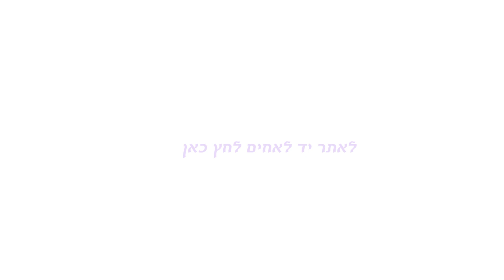מחילוץ לחופה - הגאולה של מיכל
סיפורה המלא של מיכל, שהוטסה לאוזבקיסטן בעל כורחה, בעודה בת 15, נחשף בעלון המיוחד של יד לאחים שהופיע לקראת ראש השנה תשע"ד - זמן קצר לאחר החילוץ המוצלח בסייעתא דשמיא.
תזכורת: הוריה של מיכל, האב מוסלמי והאם יהודייה שעלו ארצה מאוזבקיסטן, הבהירו לה באחד הימים כי הם רוצים לשוב יחד עמה לשם. שבוע ימים לאחר שההורים והבת נחתו באוזביקסטן, הודיע האב המוסלמי לבתו בת ה-15, כי היא עומדת להתחתן בימים הקרובים עם בן דודה המוסלמי הגדול ממנה בשנים רבות, שגדלה והתחנכה במשך כמה שנים במוסד יהודי דתי בארץ, התמוטטה למשמע הדברים. האב לא התרגש, הורה לאשתו להרגיעה ואמר לבתו בתקיפות: "זה לטובתך. את כבר לא ילדה ותפסיקי לבכות. את מוסלמית. את לא יהודייה. תקלטי את זה. הוא יהיה בעל טוב. אני מכיר אותו. אין לך ממה לחשוש".
החתונה המוסלמית נערכה במעמד בני המשפחה והזוג הצעיר-המבוגר יצא לחיים חדשים. ימים אחדים לאחר החתונה החלה הבת לחוות סבל בל יתואר. "הבעל הטוב", שהוצג על ידי האב-הדוד כמי שאל לה לחשוש מהחיים במחיצתו, התגלה כחיית אדם נטולת מעצורים. שוב ושוב היה נתקף בהתקפי זעם בלתי נשלטים. זעמו גבר כשהוא נוכח לראות כי האישה שעמה התחתן אינה אלא נערה בת 15 שאינה יודעת כיצד לנהל כלכלת בית והוא היה מגיב על כך באלימות.
במרוצת שנות הסבל, נולדו להם שני ילדים. האם הצעירה, שזכרה היטב את כל אשר למדה במוסד בארץ, ביקשה לשמור לפחות על כשרות בסיסית ויהי מה. היא סיפרה לבעלה המוסלמי כי היא טבעונית ואינה אוכלת מאכלי בשר. כך נמנעה ממאכלי טריפה. גם לילדיה הרכים השתדלה לטפטף בלאט, קורטוב של יהדות. בלילות, כשהייתה מרדימה אותם, הייתה לוחשת את פסוקי "שמע ישראל". לבעלה, שלא ידע מילה בלשון הקודש, אמרה שזהו שיר ערש בעברית.
בשלב מסוים, לנוכח המצוקה הכלכלית שממנה סבלה המשפחה הצעירה שנוספה לאווירה הקשה והמתוחה, החליט הבעל לנסוע עם אשתו לארץ. הוא היה משוכנע כי בשל מוצאה היהודי של אשתו, הוא והילדים יקבלו אשרת עלייה ובארץ יוכלו להתפרנס בצורה טובה יותר. הוא החליט כי את הילדים, בני השלוש וחצי והשנה, ישאירו בשלב זה אצל אמו באוזבקיסטן ולאחר שתסודר הניירת שלהם, ייסעו להביא את הילדים ארצה.
בארץ, לאחר מסכת סבל בל תתואר, הצליחו אנשי יד לאחים עמם יצרה קשר לחלץ אותה סופית מחיית האדם שעמו נאלצה לחיות. במחלקה המשפטית הצליחו להביא עד מהרה למעצר האב הערבי ותכף החלה להתרקם תכנית לחילוצם של הילדים מאוזבקיסטן, לרשות אמם.
פחות משבוע ימים לאחר המעצר, העלו אנשי יד לאחים את מיכל על טיסה לאוזביקסטן, כשאת פניה שם קיבלו אנשי הקשר שיד לאחים הזניק למשימה מבעוד מועד.
הם הסיעו אותה לבית הורי האב המוסלמי. בעוד אנשי יד לאחים ממתינים ברכב בציפייה דרוכה לכל התפתחות, עלתה האם לבית ההורים. כאן פגשה, לראשונה אחרי חודשים ארוכים, בילדיה הרכים. לסבא ולסבתא סיפרה כי באה לקחת את הילדים לארץ, בהתאם לתכנית המקורית. לשמחתה, ההורים לא ידעו דבר אודות המעצר בו נתון בנם ועל מה שהתחולל בין בני הזוג. מיכל מצדה מיהרה לארוז את כל בגדי וחפצי הילדים ולצאת עמם מהבית.
היא עלתה עם הילדים הרכים לרכב אנשי הקשר של יד לאחים שדהר לעבר נמל התעופה טשקנט שבאוזבקיסטן. בחלוף שעות אחדות הם כבר היו, בין שמים לארץ, בדרכם לארץ ישראל.

מחילוץ לחופה:
תוך כדי קשר רציף, ארוך ויסודי בין העובדת הסוציאלית של יד לאחים לבין מיכל, בתהליך שיקום שכלל גם חונכים מיוחדים שליוו והדריכו את הילדים הניצולים, עקב לצד אגודל, הייתה השעה כשרה להצעת שידוכין שבאמצעותה תפתח מיכל פרק חדש ומשמעותי בחייה.
כשנפגשה מיכל עם הבחור שבו דובר נכבדות, היא מתארת, "סיפרתי לו את הסיפור שעבר עליי. תחילה אמרתי לו שאני רוצה לספר לו סיפור קשה ובלתי נתפס שעבר על חברה קרובה שלי. סיפרתי הכול בפרוטרוט. הוא ישב והקשיב והביע התפעלות עצומה מחוסן נפשה של האישה הזו. ואז אמרתי לו: מה היית אומר אם היית שומע שזו אני בעצמי"...
שבועות אחדים לאחר שהוצעה הצעת השידוכין החליטו השניים כי הם מתאימים זה לזו וכי הם יקימו יחד את ביתם החדש.